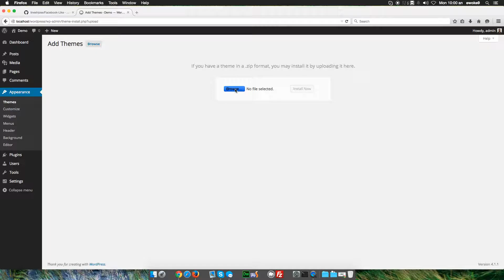How to Install my WordPress Themes.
I noticed that some of you are struggling to install my WordPress themes, so I created this video as an installation guide. I am really grateful to you guys for supporting my channel.